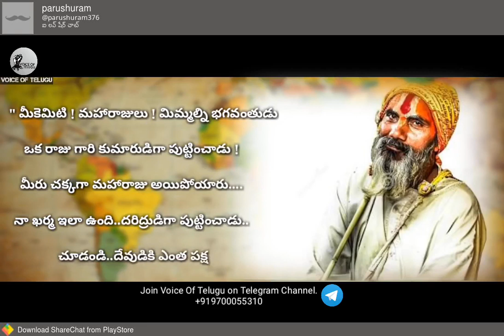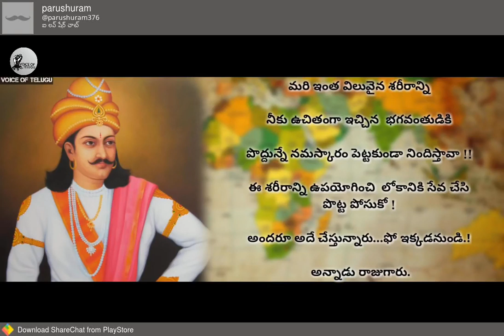18 March 2020